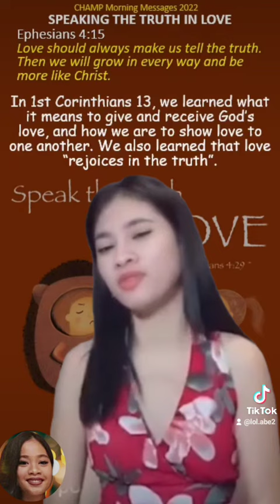SPEAKING THE TRUTH IN LOVE Ephesians 4:15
You do not need to be afraid to share your feelings, because when you speak the truth in love, love can handle all things!